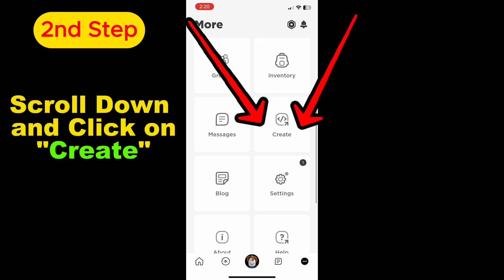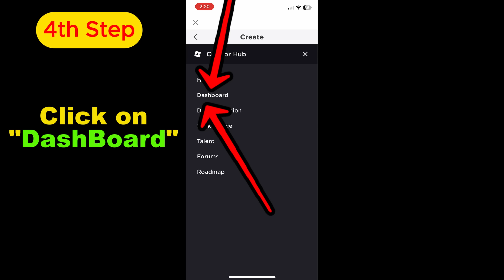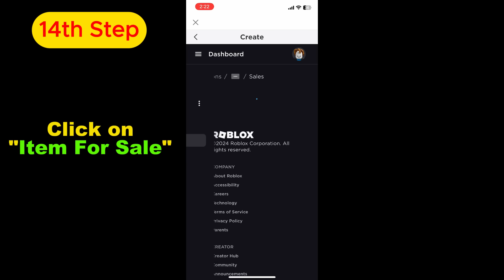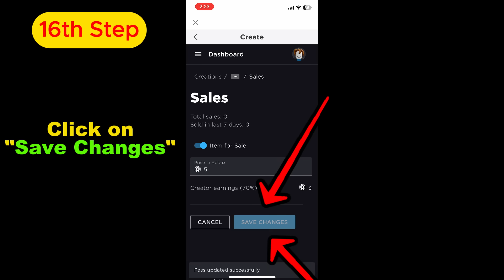Mobile PLS DONATE How to Make a Gamepass (Simple Version) for Roblox 2024 (IOS,ANDRIOD)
In today's video, I'll be showing you how to make a gamepass for your stand in Roblox on Mobile in 2024, as the other video I made had some faults. I have tried to make this tutorial very basic, simple, and easy to follow along.

If you have any recommendations for new video ideas, I'd greatly appreciate it if you could comment on my Community post. Please feel free to be as brutally honest as you want about my YouTube channel. Your feedback is valuable and will help me improve. Thank you!